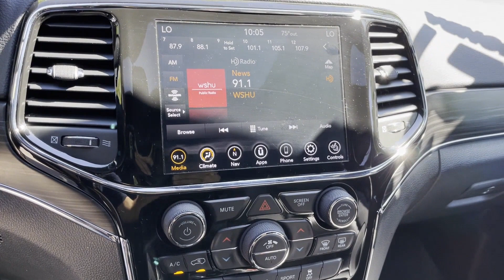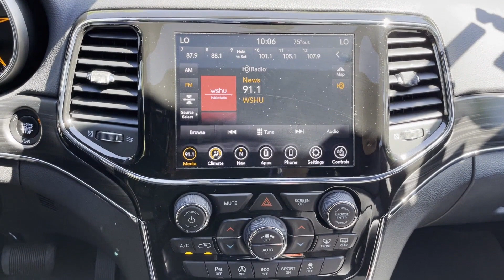Used 2021 Jeep Grand Cherokee Limited Huntington, Commack, Dix Hills, Huntington Station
2021 Jeep Grand Cherokee Limited 1C4RJFBG7MC701964 Video